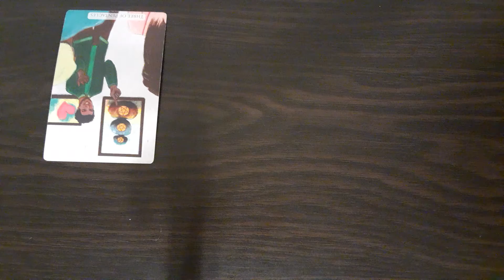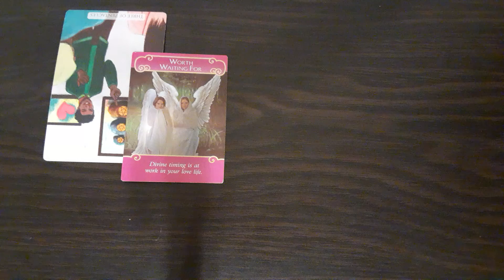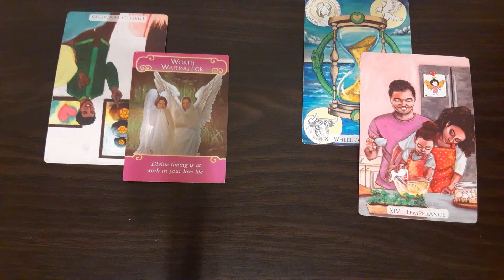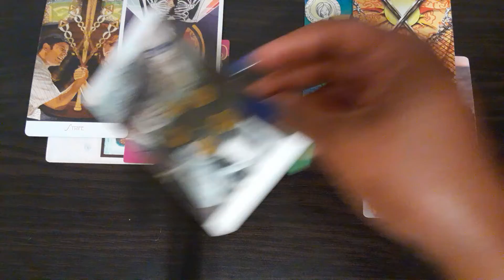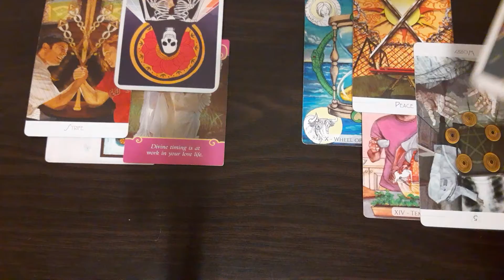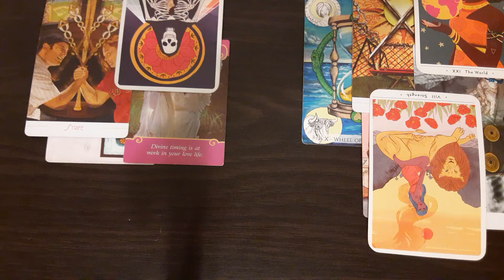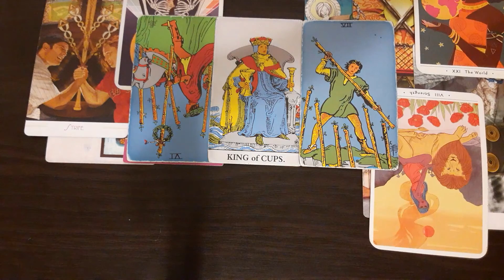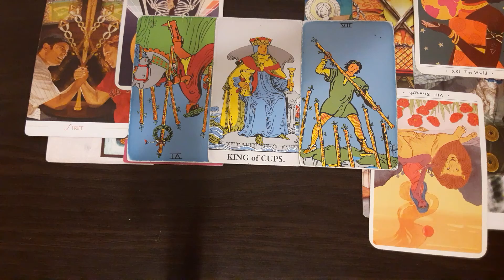Leo- You’re done with the struggle love✋🏾❌